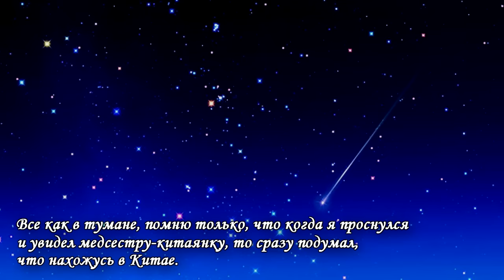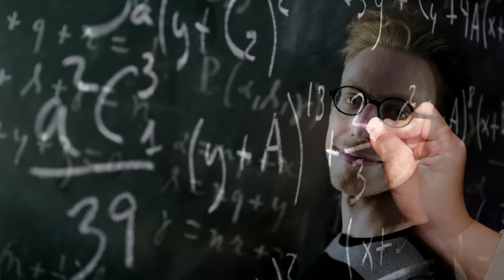Люди, ставшие гениями после удара по голове